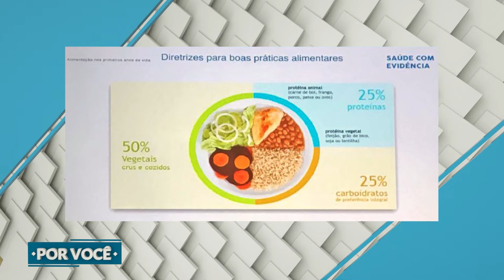Por Você - Doutor Responde: Como mudar os hábitos alimentares (26-02-2022)